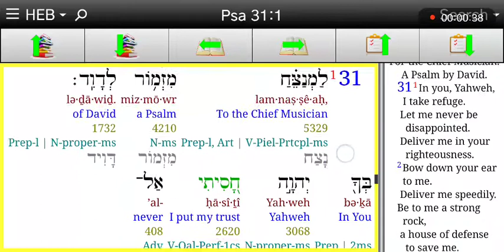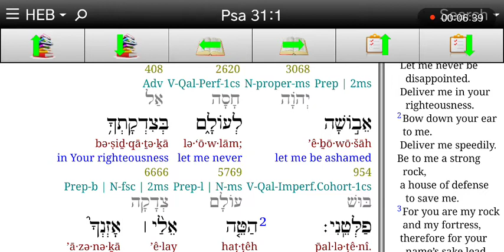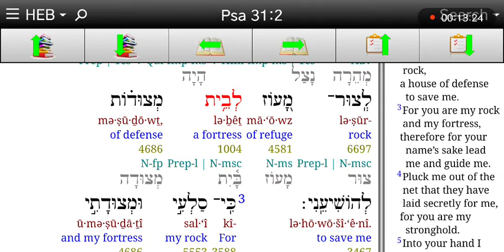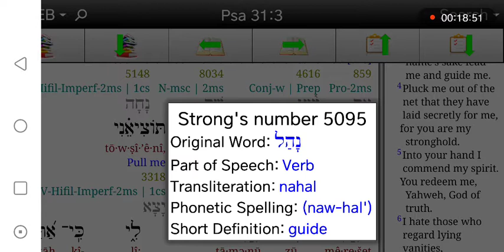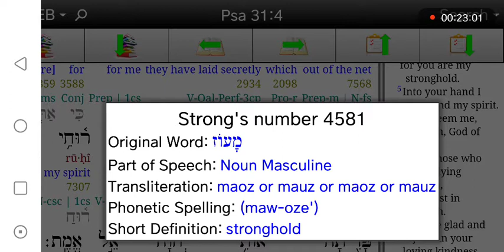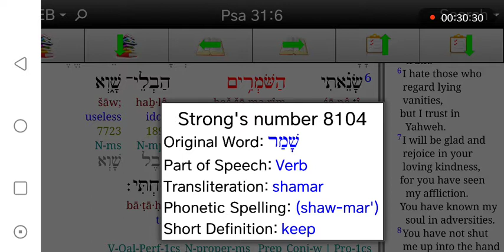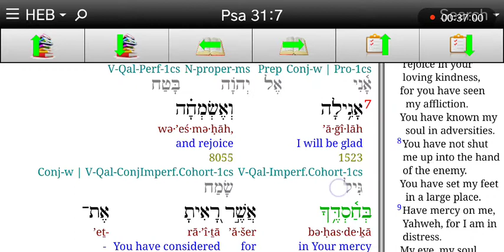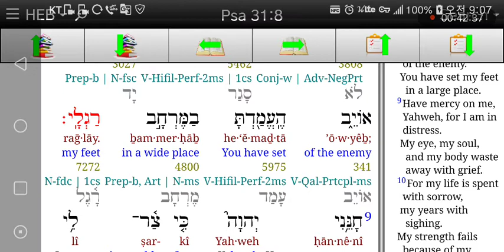히브리어사랑♥시편31:1-8 내영혼을 주님께 맡깁니다